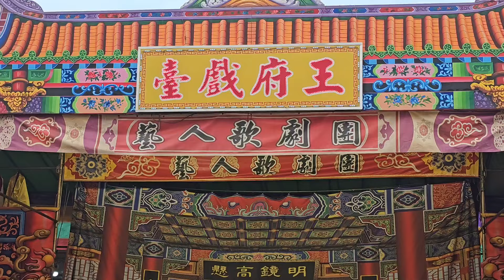王船出廠•大總理、温王爺坐轎前往王船廠迎接王船•好壯觀｜王船出來•太陽也出來了｜甲辰正科東港迎王